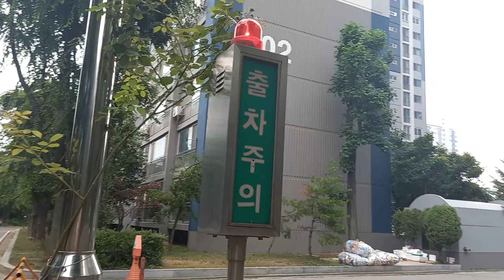연수우성1차아파트 제2주차장 Q-LIGHT S125R-BZ 출차주의(재촬영)